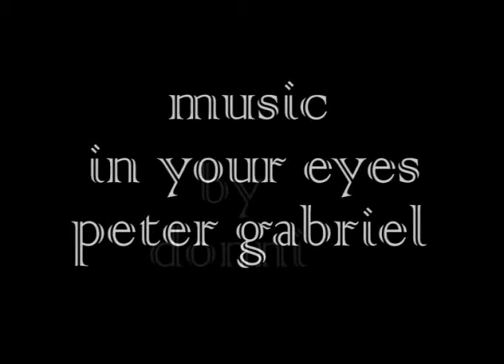Peacocks - Pavoni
a beautiful slideshow about peacocks and their colors with photos paintings and graphics music by peter gabriel